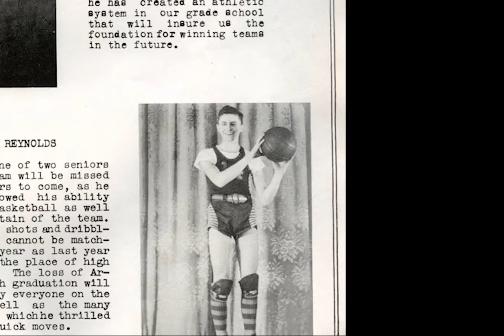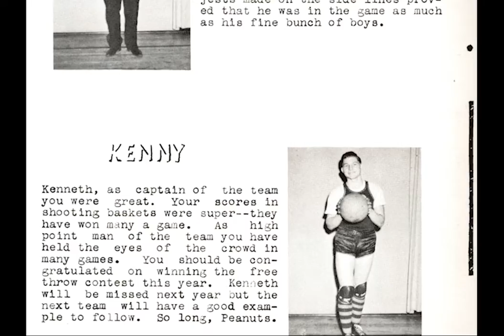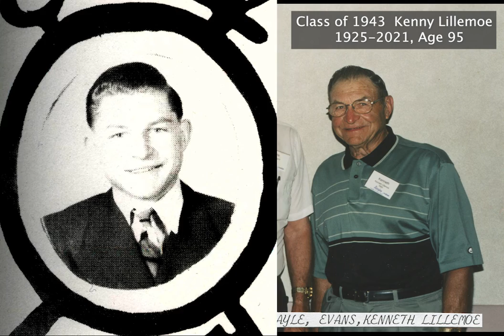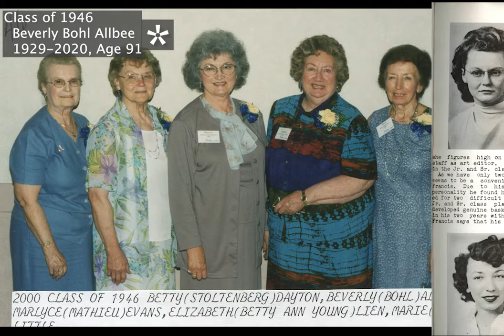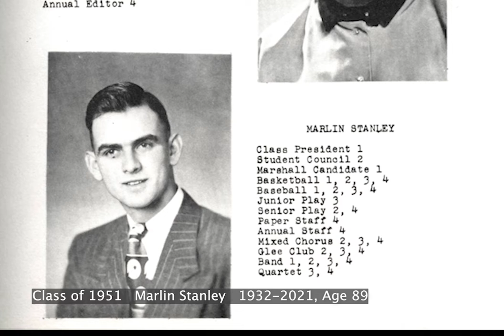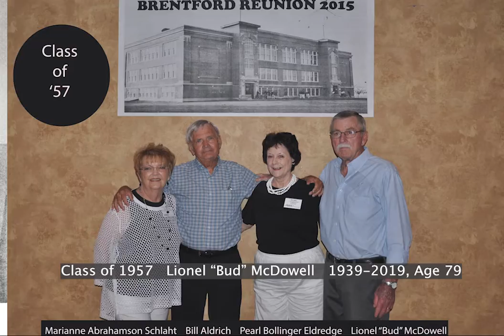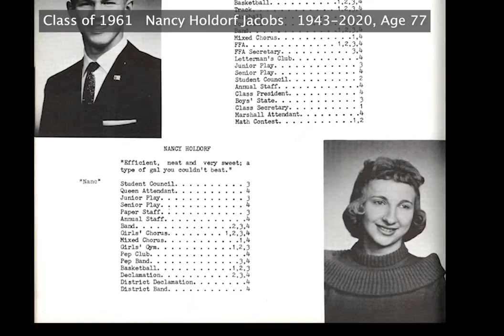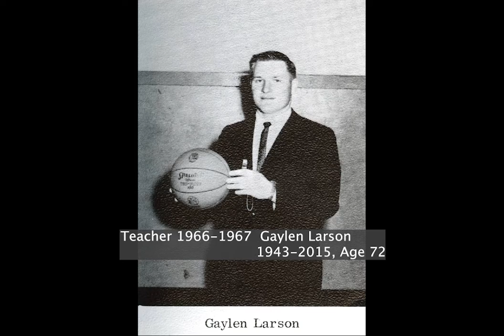Brentford High School Memorial Video 2015-2022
Brentford High School Memorial Video of former students we lost from 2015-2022.